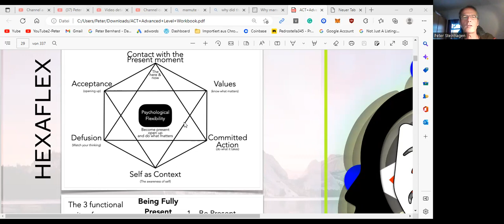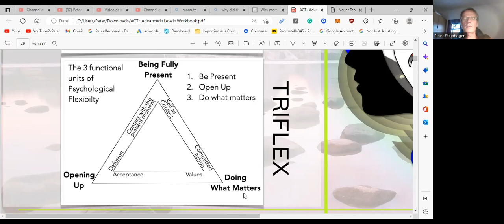Wie können wir den gegenwärtigen Moment finden? ACT Therapie Schritt 2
Wie können wir uns aus dem Chaos und der Verwirrung unserer Zeit befreien und zu mehr Frieden erwachen und uns Ziele setzen, die wirklich unsere eigenen sind? Die Act Therapie kann uns all das geben.
Meine Bücher in Amazon finden Sie hier: „Die großen Arcana des Tarot als Pfad zum Selbst“eine Erzählung mit intensiven Erlebnissen, Erläuterungen und Übungen zu den großen Arcana. shorturl.at/hsvNY „Werde du Selbst mit Hoòponopono!: Ein Kurs in Selbstbefreiung und Glücklichsein aus Hawaii, erschaffen Sie mit einer Heilungsmethode aus Hawaii ein neues Leben, frei von den Schatten der Vergangenheit! shorturl.at/acxV4 Der Spirituelle Pfad Jesu: Sich in das Leben fallen lassen: In diesem Buch führt uns der Autor durch das ursprünglich von Jesus selbst konzipierte Programm der inneren Transformation, so wie es aus biblischen und außerbiblischen Schriften klar hervorleuchtet.shorturl.at/nuHV1 „Christsein in der Matrix“ Besser leben in einer unwirklicher werdenden Welt. Orientierung und Glaubenssicherheit in unsicheren Zeiten, shorturl.at/jtHKN „Die Essenz der Ribhu Gita, Die makellose Erleuchtungsschrift der Vedanta in Auszügen.“ Bhagavan Ramana sagte, wenn man die Ribhu Gita lesen würde, könnte man spontan in Samadhi oder den natürlichen Zustand der Erleuchtung übergehen. shorturl.at/bemRW Bitte unterstützen Sie meine Arbeit mit Spenden